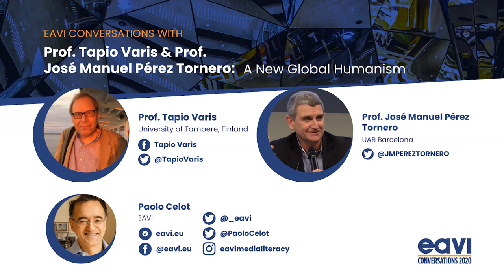Prof. Tapio Varis & Prof. José Manuel Pérez Tornero at EAVI Conversations 2020: New Global Humanism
In this EAVI Conversation 2020, Prof. emeritus Tapio Varis from the University of Tampere, Prof. José Manuel Pérez Tornero from UAB Barcelona and EAVI Secretary General Paolo Celot talk about a new global humanism.

The EAVI Conversations are taking place this year from 27th October until 18th November!